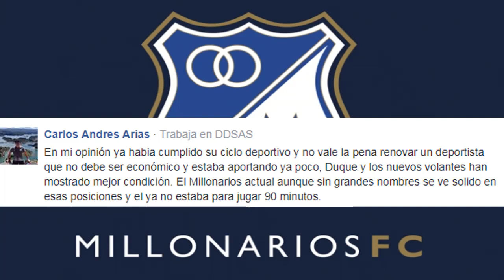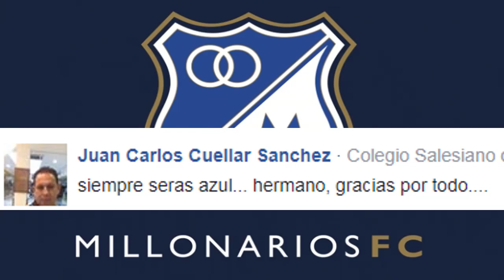¿Por Que Rafael Robayo Salio De Millonarios? Dijo Porque Paso [Noticias Millonarios] Austin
Rafael Robayo, volante bogotano de 33 años, habló para Planeta Fútbol de Antena 2 sobre las razones de su salida de Millonarios y el presente futbolístico con el Deportes Tolima, que es dirigido por el técnico Alberto Gamero. Además, el futbolista contó qué hizo durante los seis meses que se alejó de fútbol.

Mi Pc
Tarjeta de video: GeForce GTX 1050 | NVIDIA
Fuente: EVGA 500 w 80 Plus
Ram: 8 Gb
Board: MSI Gaming